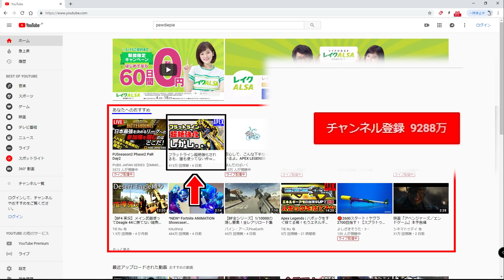ランクリーグ『プラチナ帯』が達人だらけの別ゲーだった件 | Apex Legends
●TIEパーカーやペンギンTシャツ販売してます☆